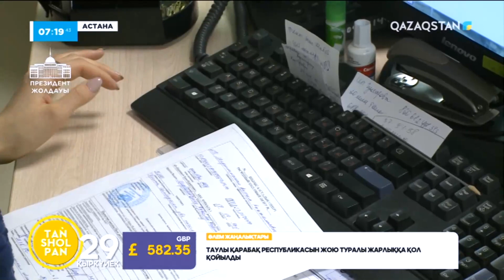«Жолдау-2023»:макроэкономикалық саясаттағы жаңғыру:салық-бюджет,ақша-несие мәселесіндегі түйткілдер